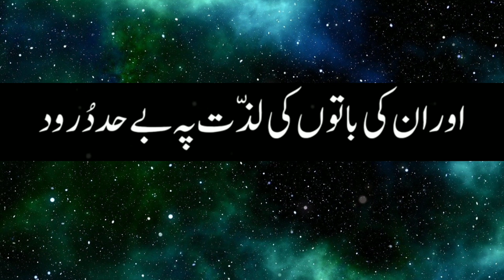Nabi Pak ﷺ muskarany lagain aur farmaya 💖||Peer Ajmal Raza Qadri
Nabi Pak ﷺ muskarany lagain aur farmaya 💖|| Hazoor ﷺ ka waqia 🌺||Peer Ajmal Raza Qadri

Allah
Muhammad
Soul of Islam
Islam
Quran
Muslim
Religion
Deen
Islamic
Hadeessharif
 hadees Mubark
Trending
Motivational
Emotional
Bayan
Madina
Makkah
Jannat
Qabar
Prophet
Mufti Menk
Madni channel